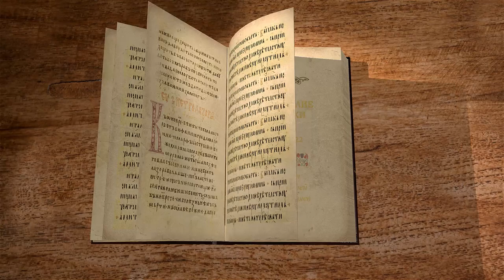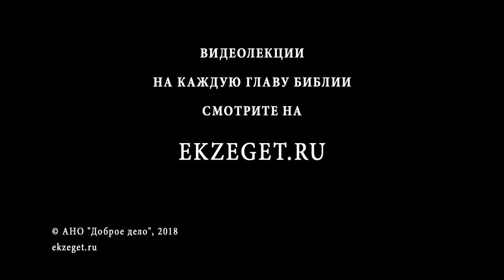Евангелие от Луки. Глава 22. Протоиерей Олег Стеняев. Новый Завет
Сегодня вместе с отцом Олегом читаем 22 главу Евангелия от Луки. Последние часы земной жизни Спасителя. Предательство Иуды, Тайная вечеря, Иисус в Гефсимании и поцелуй Иуды...